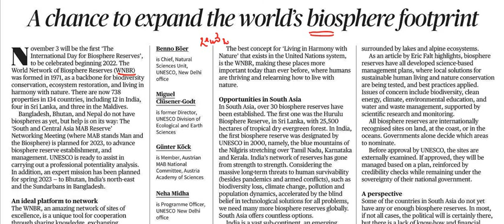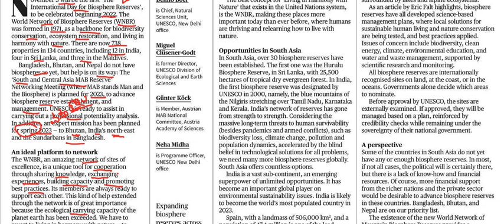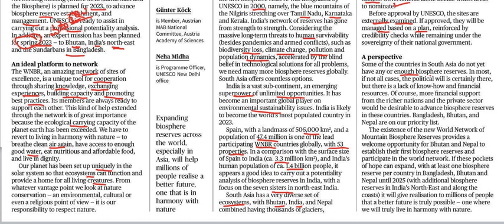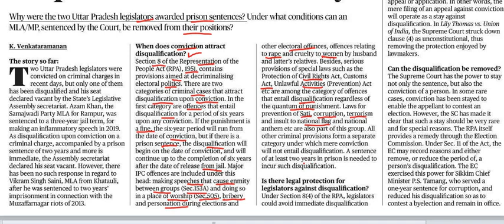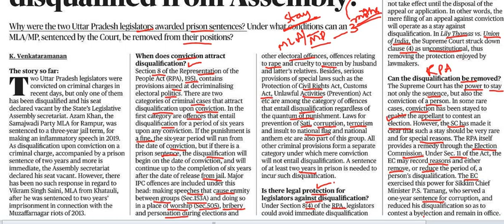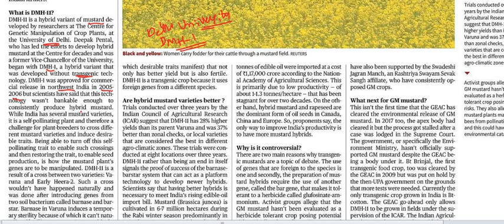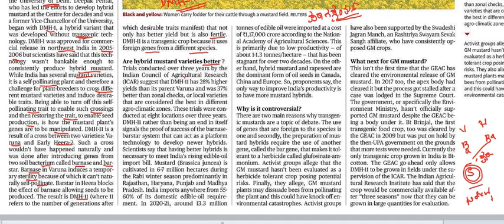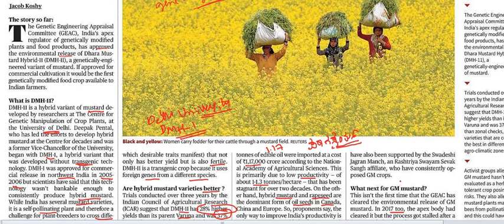November 3rd Current Affairs|| The Hindu Newspaper Analysis || Editorial Analysis